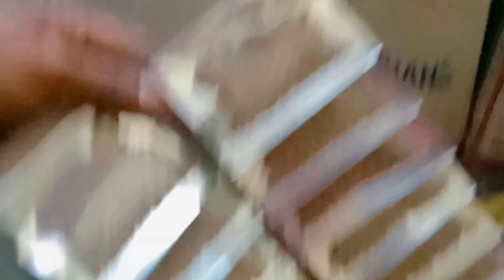Ranjeet ka blog मसाले की पैकिंग की वीडियो